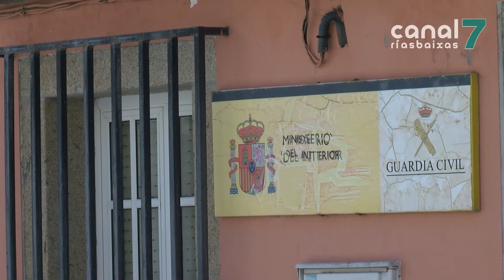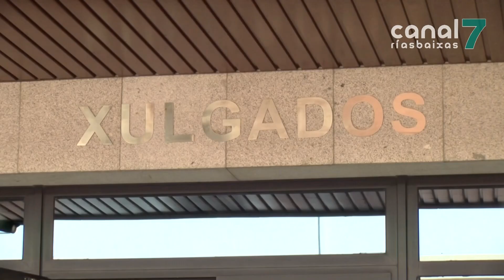Unha estafa de internet deixa a unha pobrense sen amor e sen cartos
Segundo informaron fontes do Instituto Armado foi enganada por unha veciña de Barcelona que se fixo pasar por un militar estadounidense destinado en Afganistán. Logrou estafarlle uns 4.800 euros en varios pagos.